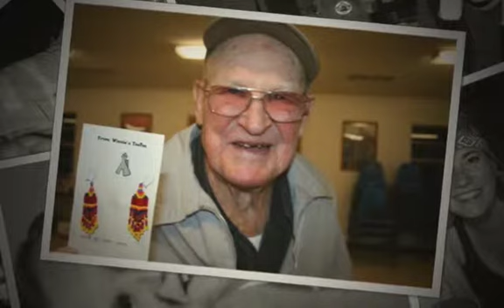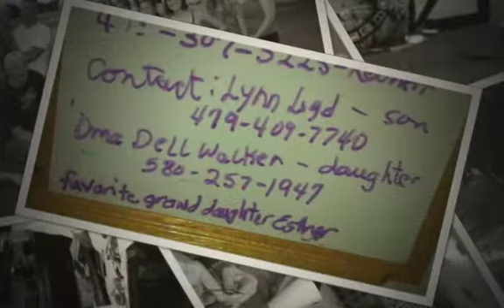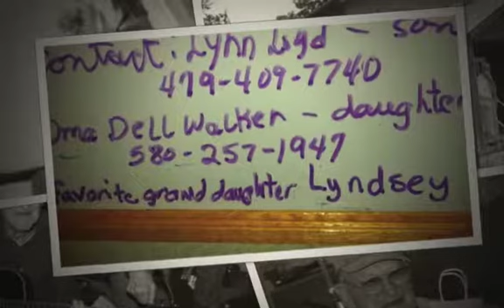Jack Loyd Medium